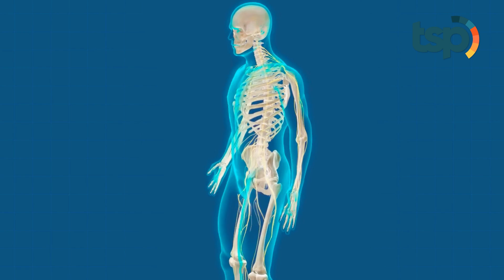Guru Susan Lumpuh Setelah Vaksin, Ternyata Begini Faktanya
Pandemi Covid-19 saat ini masih menjadi hal yang sangat mengerikan bagi masyarakat di seluruh dunia. Meski virus masih mengintai di sekitar kita, pemerintah Indonesia terus melakukan perbaikan di sana-sini. Salah satunya dengan adanya program vaksinasi. Vaksinasi dinilai menjadi salah satu solusi yang dapat mempercepat penanganan Virus Covid-19. Namun beberapa waktu yang lalu, seorang guru asal Sukabumi, Jawa Barat dikabarkan mengalami lumpuh dan penglihatan kabur setelah melakukan vaksinasi tahap dua. Lalu amankah melakukan vaksinasi Covid-19 dan seperti apa faktanya?